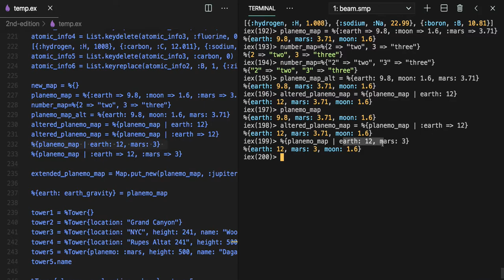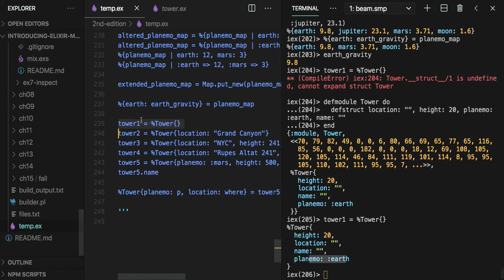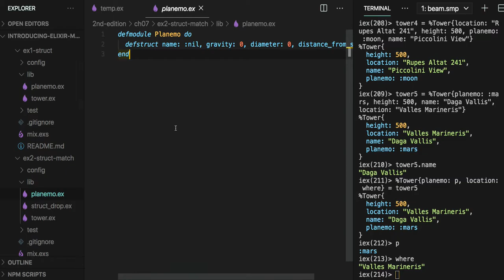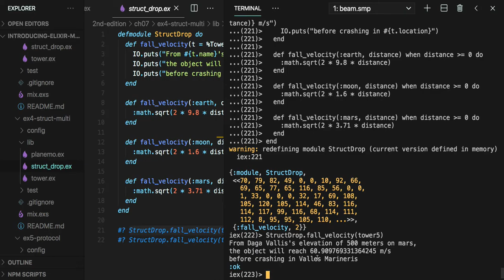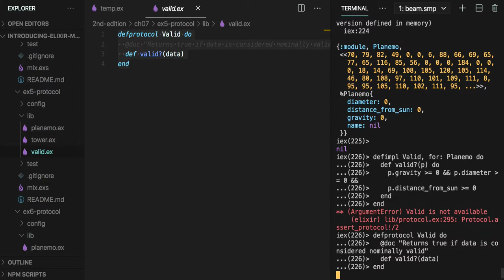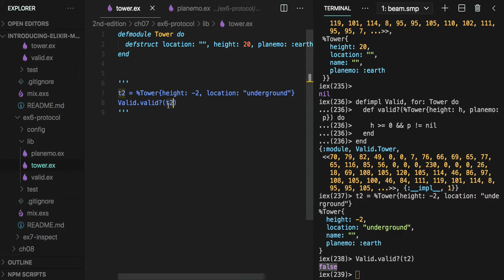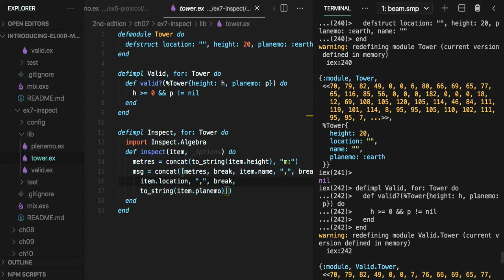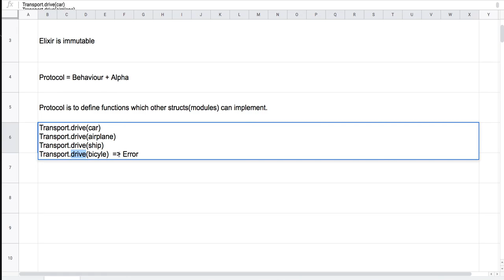[엘릭서 기초] 014 - CH07. Name Value Pairs(2/2)